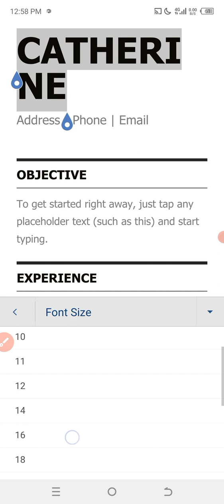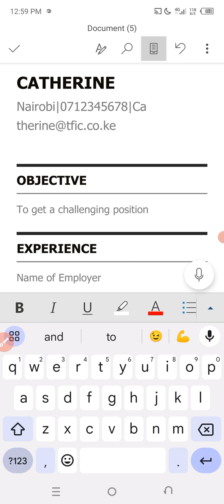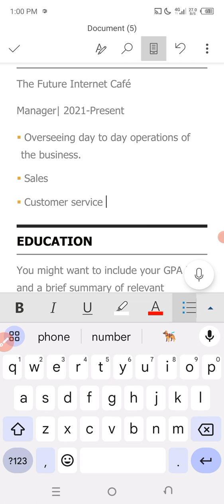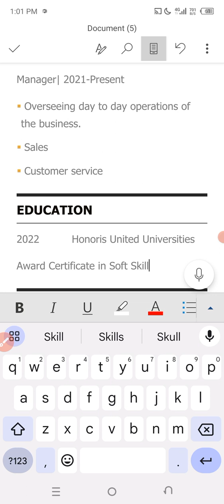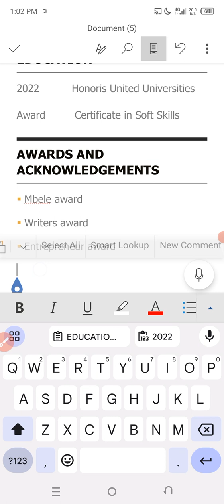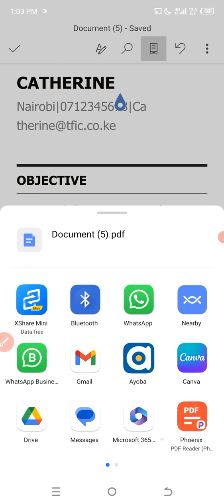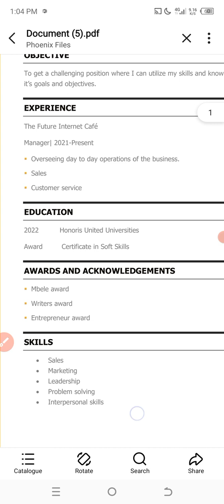HOW TO CREATE A PROFESSIONAL CV USING YOUR PHONE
In this video you will learn how to create a professional CV using your phone and Microsoft 365 App.

Microsoft 365 app on Google playstore